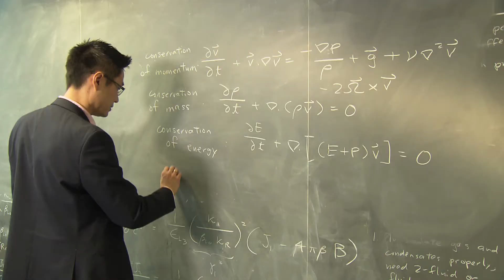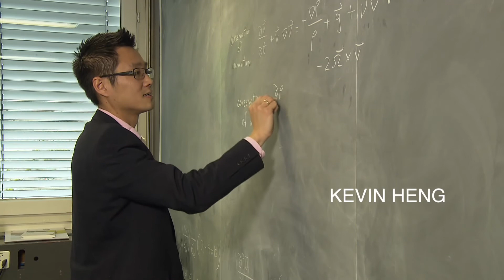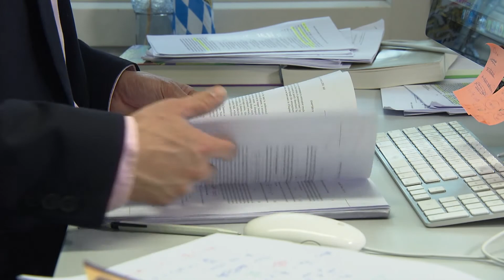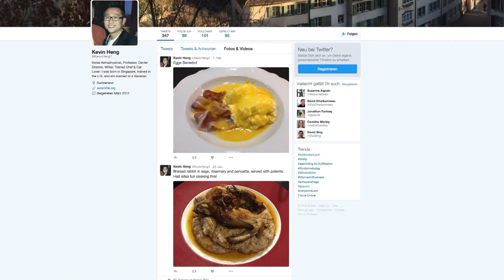Kevin Heng - Director CSH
Interview with Kevin Heng, new director of the Center for Space and Habitability (CSH) at the University of Bern.